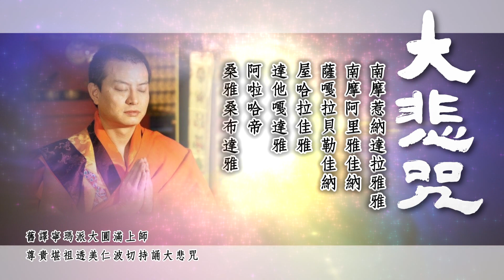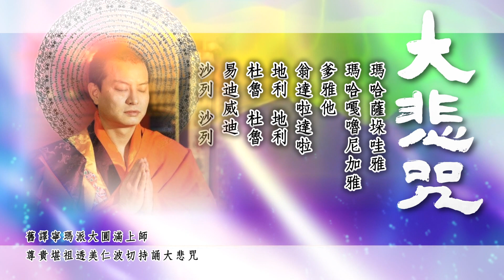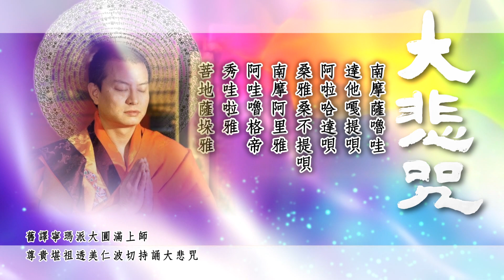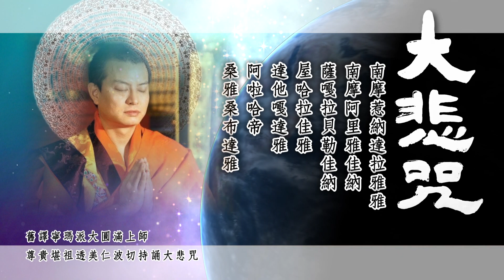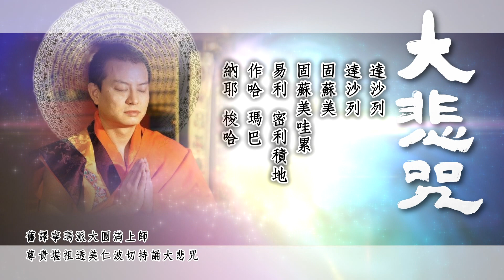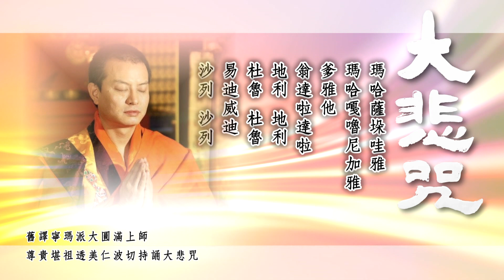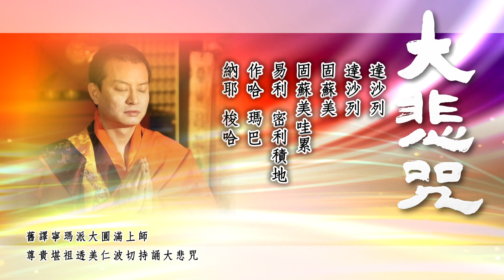藏音大悲咒/尊貴上師堪祖透美仁波切